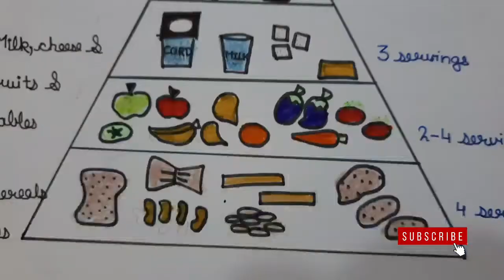HEALTHY FOOD CHART ON A-4 | POSHAN |NUTRITION CHART PLAN